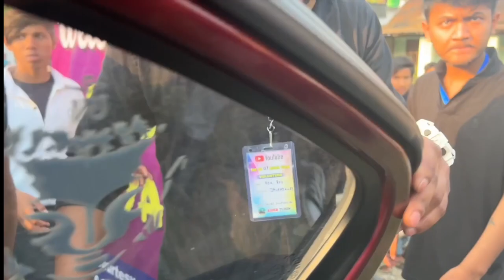Finally ​⁠Uk Meetup in Jalpaiguri , 10R & DUCATI ne 🔥laga di , H2 Vs Ducati Panigale V4S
RIDE  to the meet up location of UK 07 rider , where it was all about ducati and only ducati
uk07  ke fans ne much Uk same lia :O
meetup me dekho kya kya hua...

Vlog edited by @ARMAVICKS
Thank you bhai , amazing work